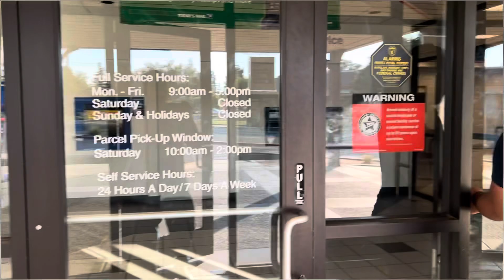Post office 🏤 देख लो America 🇺🇸 इतना बड़ा हैpostoffice